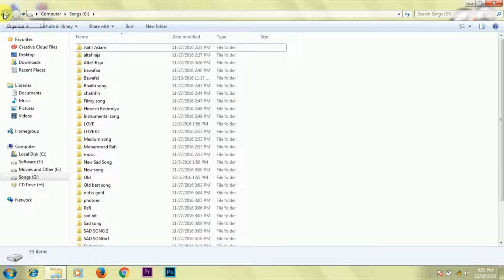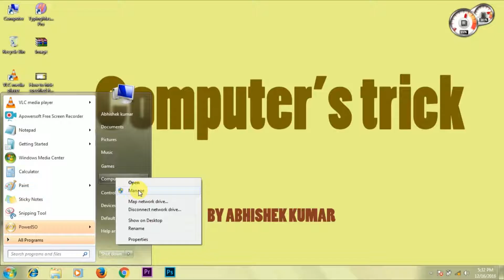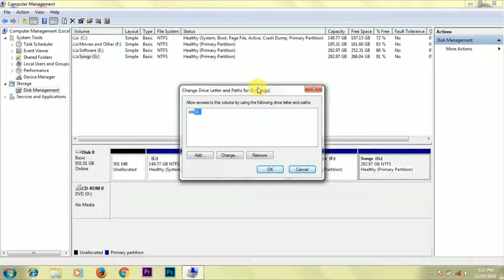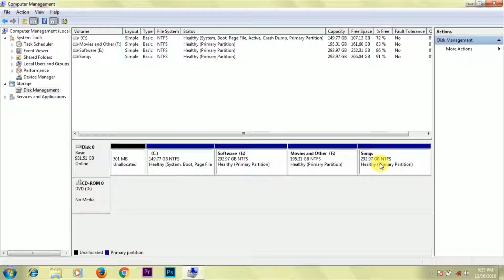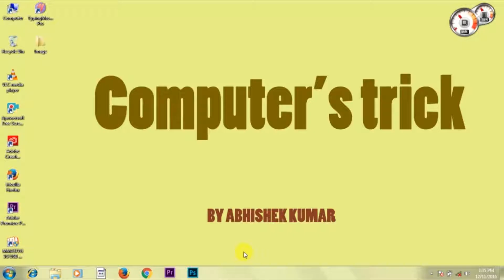How to Hide/Unhide PC/LAPTOP Harddisk in Hindi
In this video I will going to show you that how to Hide/Unhide PC/LAPTOP Harddisk in Hindi.